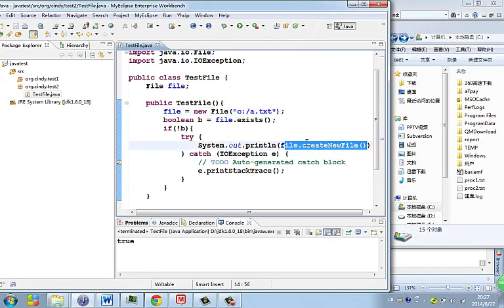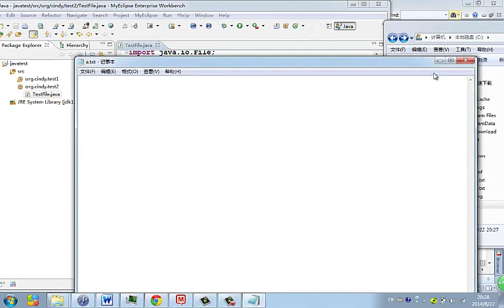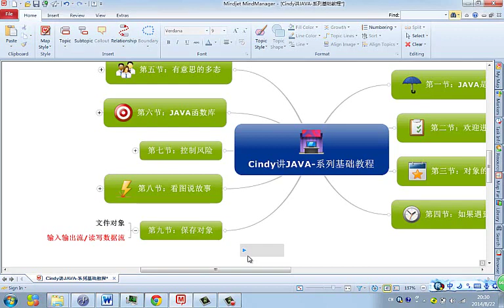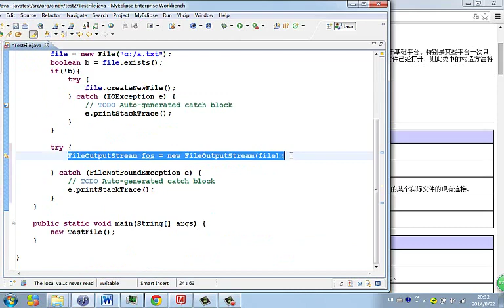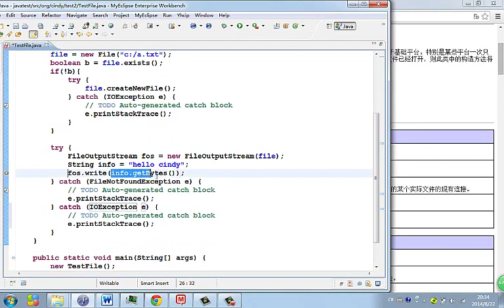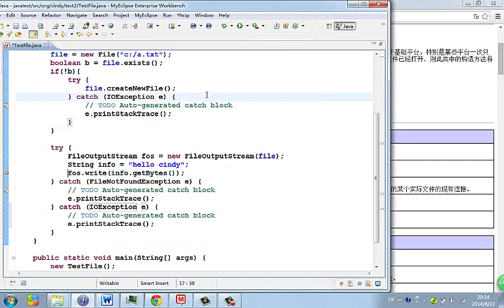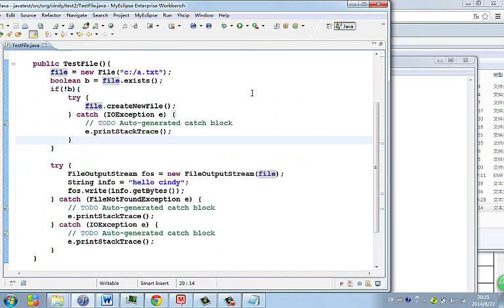Java 语言基础 53 输入输出流